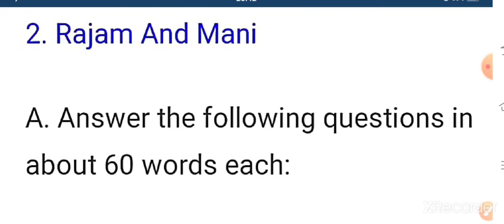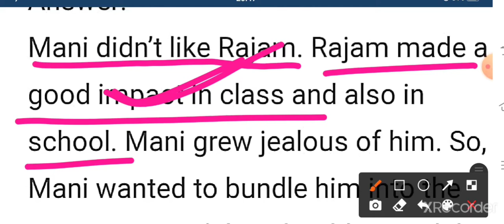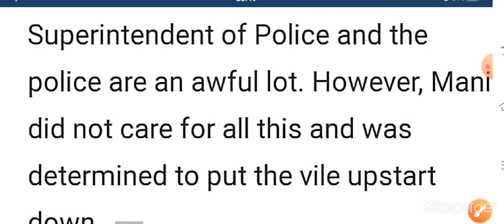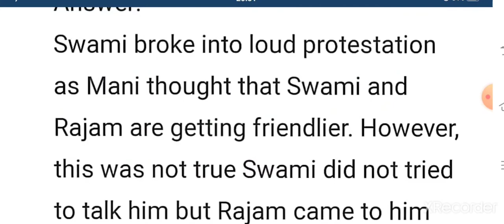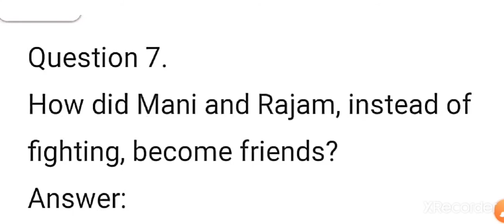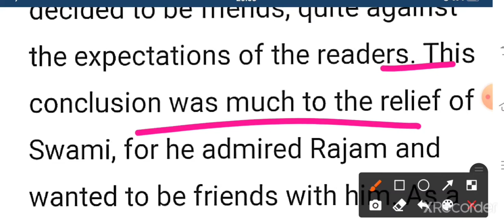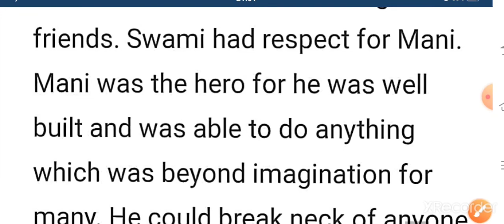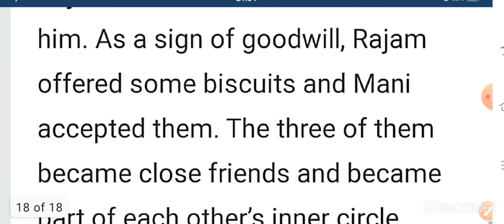RAJAM AND MANI QUESTIONS ANSWERERS | SWAMI AND FRIENDS | CHAPTER 2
ek number padaa k dungaaa .
aur share bhi karoo...
madad karo ...yaar.

regards
T.S.S
Team Sumit Sir